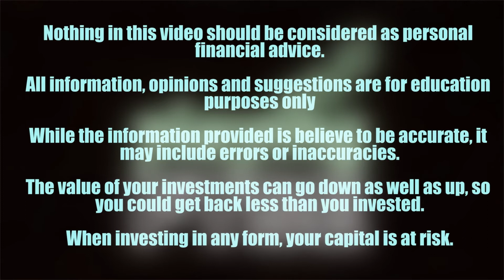playingFTSE Podcast Trailer & Intro